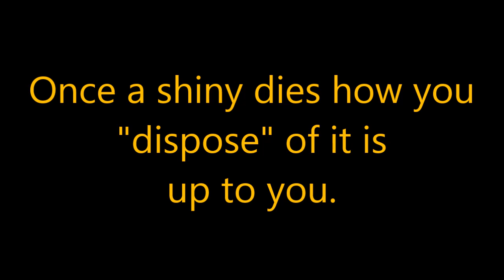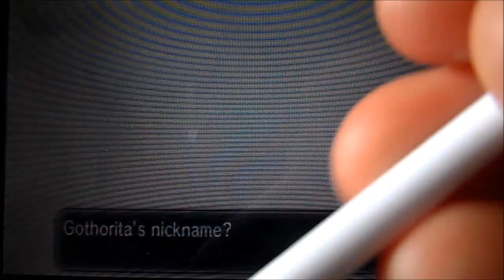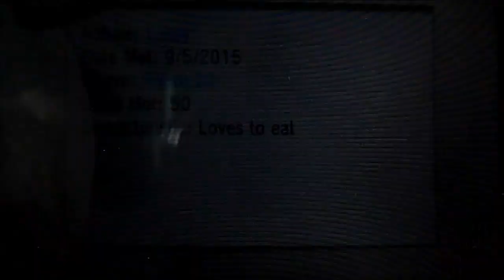Pokemon Y Shiny Nuzlocke Episode 37 [Live shiny] (Forest of Dreams)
Mad? Yes! Awesome?? Yes!! Shiny??? You're damn right! :D

Hello everyone and welcome to Episode 37 of The The Shiny Nuzlocke! in this audacious episode we traverse the wilderness of route 20 leading us ever closer to inevitable glory or destruction.